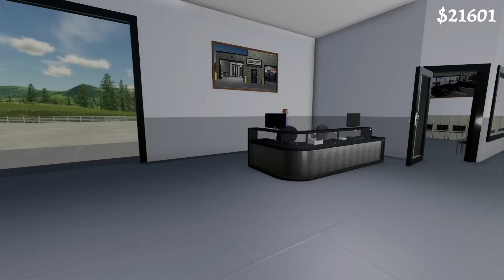CHECK OUT MY NEW HOUSE! | CAN WE MAKE MILLIONS? (FS22 CHALLENGE) FARMING SIMULATOR 22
Bossman put on his work clothes and helped me build my first house. We started this series with $0 and a goal is to make millions of dollars

Edited by Garrett Dadoun